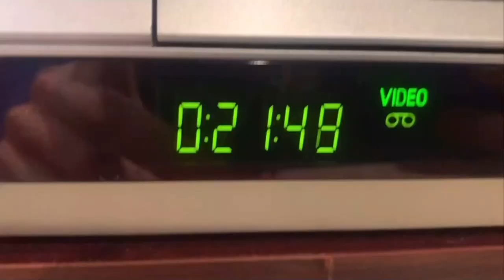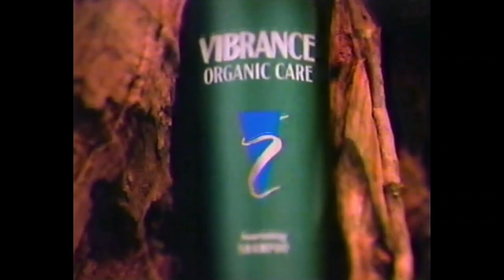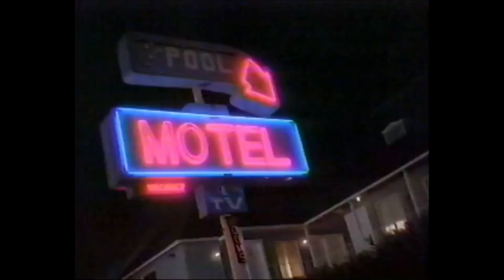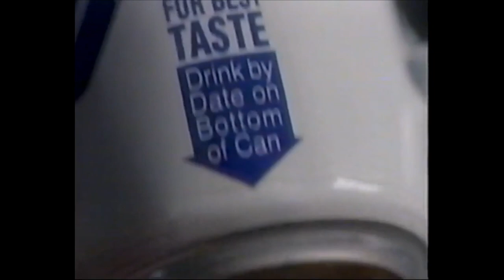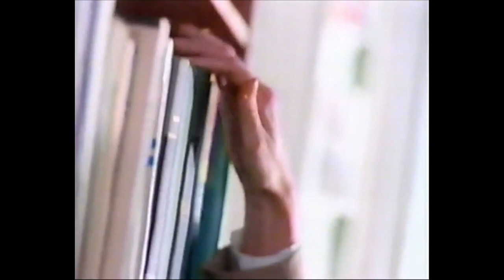WXXA Commercial Breaks (September 11, 1995; Part 1)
Clear Channel's official stamp on WXXA had taken effect by this point. After bringing in client Jerry Thompson to do VO work for them, WXXA debuted a short-lived logo that embraced Fox's "Cool Like Us" slogan. WXXA would change its logo again in 1996 when they debuted newscasts, and would use a Peignot-font "23" afterwards.

(C) 1995 Clear Channel Communications, now iHeartMedia; WXXA is now owned by Mission Broadcasting. For educational and historical purposes only. We don't profit off this video.